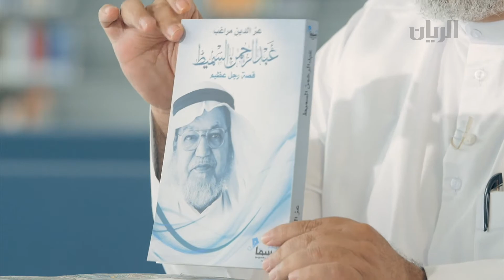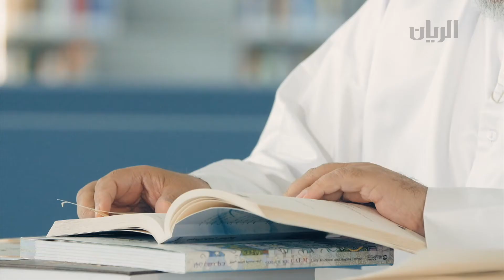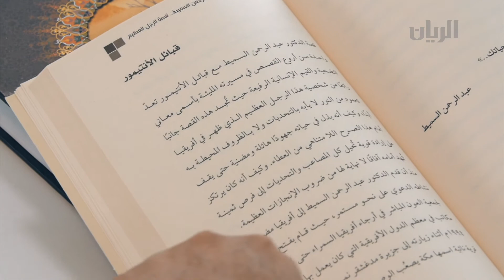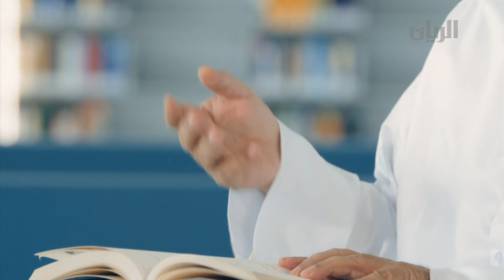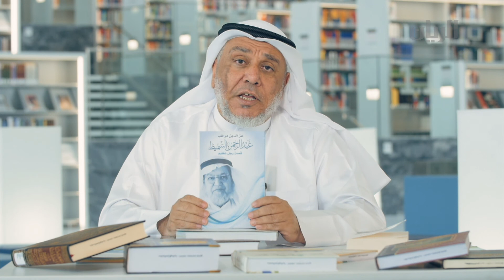الدين في حياتنا - الدكتورعبد الرحمن السميط - 19-05-2018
يتناول الشيخ خالد أبو موزه في هذه الحلقة كتاب الدكتورعبد الرحمن السميط
يمكنكم متابعتنا اكثر عبر الروابط التالية :